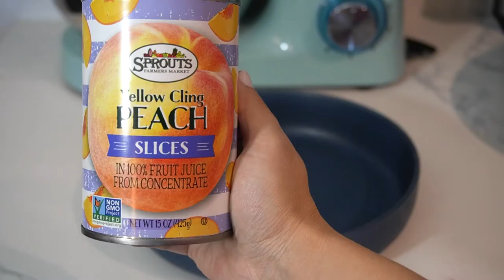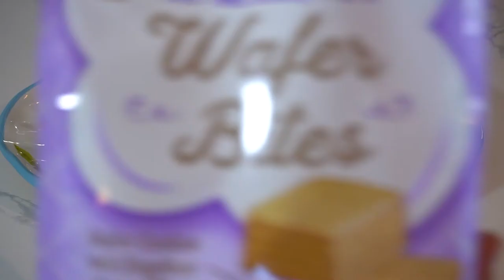Food That Inspires You and Makes You Happy " TRIFLE DESSERT "vlogs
Delicias Culinarias: " Trifle Postre "

El Postre Llamado: Trifle
Es un dulce originario de la cocina inglesa.
Hecho de diferentes formas con frutas y biscocho. La receta que les comparto en el dia de hoy esta elaborada con fresas, melocotones, crema batida, sorbetos receta muy rica, ligera y deliciosa.

Ingredientes : )

Crema Batida 16 FL OZ
5 Tsp de Azúcar Blanca
4 Latas de melocotón
1 P de Sorbetos a su gusto
1P Galleta de Mantequilla
1/ 2 Libras de fresas  ( Depende de lo grande que sea su recipiente)
8 Tsp de Mantequila
Perlas de Azúcar

Preparación:
. Lavar bien las fresas y cortalas a la mitad.
. Pasar por el procesador de comida o licuadora las galletas de mantequillas para triturarlas.
. Añadirla lentamente las ocho cucharadas de mantequilla a la mezcla de las galletas a tu recipiente final.
. Coloca los sorbetos alrededor en forma circular para empezar la decoración, y por encima vas a poner las fresas.
. Batir en la mezcladora la crema y añade las 5  cucharadas de azúcar blanca.
. Uno por uno coloca los melocotones en forma de circulo.
. Vierte la crema batida por encima de los melocotones.
. Coloca otra capa de la mezcla de las galletas para seguir el relleno.
. Para finalizar  añade otra capa de melocotones , deja un espacio para poner las fresas en forma de flor.
. Decora con las perlas de azúcar por encima de las frutas para darle una acabado mas elegante.

Para 4 comensales.

Delicias Culinarias .